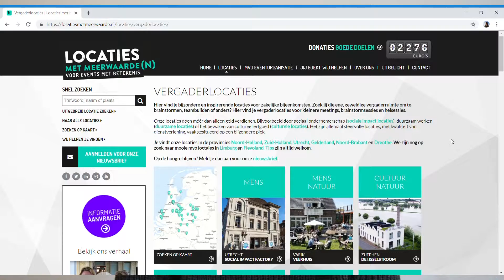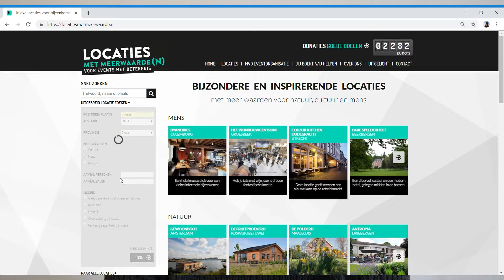Hoe vind je een Locatie met Meerwaarde(n) op de website?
Je kunt op verschillende manieren op de website zoeken naar een locatie. Luca legt uit hoe je de locatie kunt vinden die bij je past!